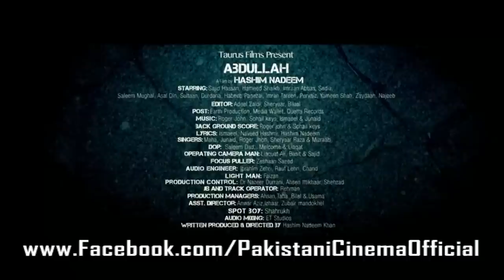ABDULLAH THEATRICAL TRAILER HD Watch & Share!